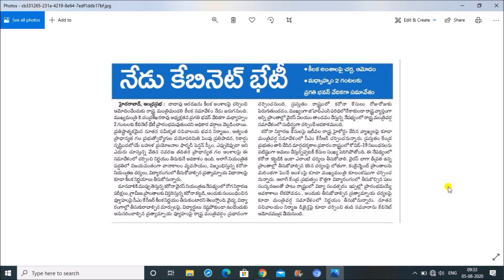Degree Exams Latest News Today 2020 | TS Eamcet 2020 Latest news